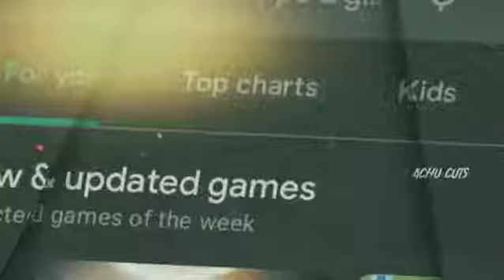free fire whatsapp status free fire mass whatsapp status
Hello Friends ❤

       Welcome Back To My New Free Fire Video🌹

Song name - XXXTENTACION _ Changes

hey guys welcome to your own channel.. here i am trying to provide you daily a new freefire attitude WhatsApp status. hope you will like this series...

​ freefire status montage
 vidWhatsApp status
 sad song status
NoInternetPrank
ClashSquad freefire
free fire FreeFireVideo
 garena free fire total gaming Saitama vs Genos juninz juninzera spas12 m1014 24k 24kgoldn mood free fire 24kgoldn mood xxxtentacion changes xxxtentacion moonlight xxxtentacion broken heart lovely free fire billie elish Mafia ff
Short freefire montage status
1.Freefire sad song status
2.Freefire WhatsApp status
3.Freefire Tamil
4.Freefire Malayalam

FREE FIRE version ||WhatsApp status videos in Tamil free fire version,
free fire whatsapp status tamil free fire whatsapp status,
free fire whatsapp status tamil female version,
pubg vs free fire whatsapp status tamil fullscreen,
free fire mass whatsapp status in tamil full screen,